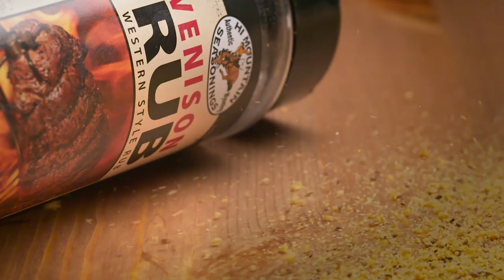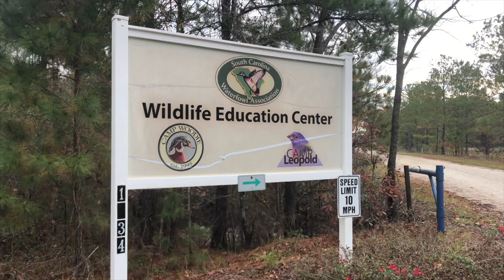DUCK OPENER with the Sporting Chef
The chef heads back to one of his favorites places, South Carolina Waterfowl Association's Camp Woodie. He throws down a mess of game dishes for a big bash celebrating the second half duck opener. He also gets to shoot a few ducks with two of his friends, David Wielicki and Charlie Roundtree.

Joining Chef Leysath on the show...Susie Jimenez, Brad Fenson, Melissa Bachman, Cee Dub and Buddy Toepfer.